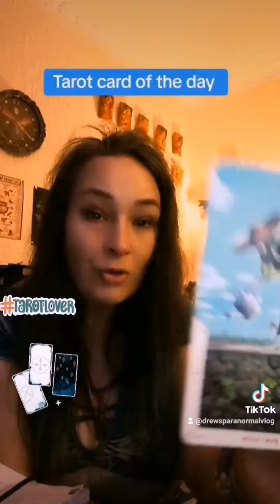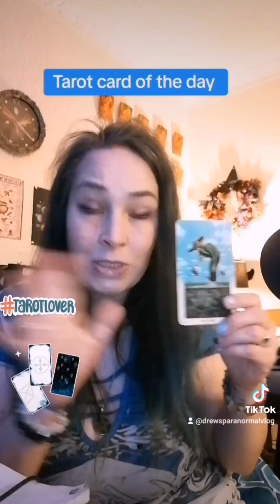Daily Tarot Card Reading: Unlocking The Secrets Of Your Life Journey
Tarot card of the day, What does the card mean for your life's journey?

MEMBERSHIPS ARE AVAILABLE FOR MY CHANNEL EVERY LITTLE HELPS GUYS AND I APPRECIATE EVERYONE WHO EVEN CLICKS ON MY VIDEOS AND EVEN JUST SUBSCRIBES, YOUR ALL A BLESSING TO ME.